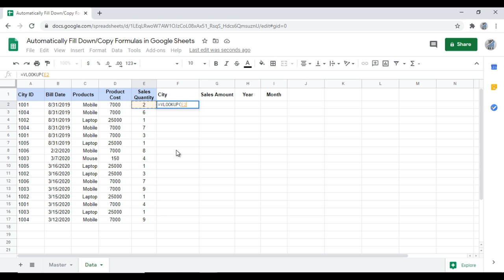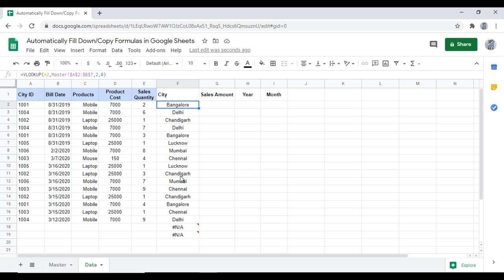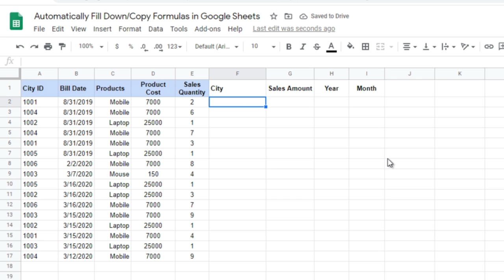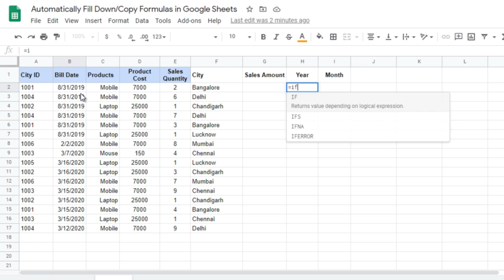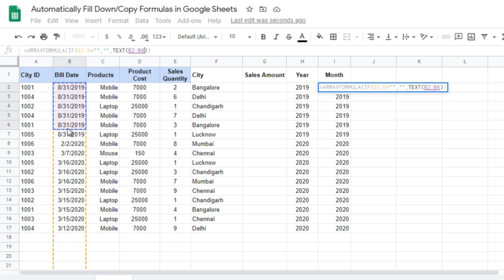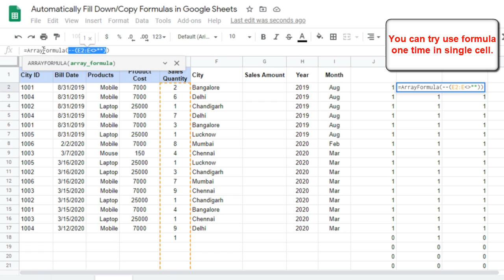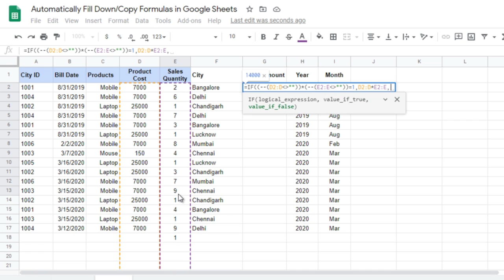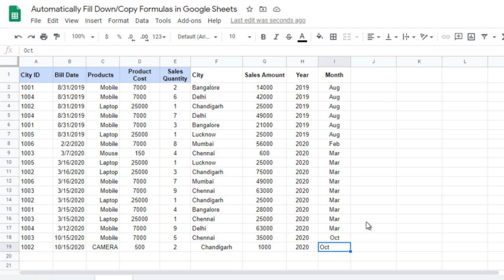Automatic Copy Down Formulas in Google Sheets || Auto Drag Formulas 👈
In this video mentioned about Automatic Copy Down formulas in Google Sheets with Arrays formulas. With the Arrays Auto drag formulas or Auto fill down formulas in Google Sheets.

Follow on Social Media for extra new updates.

TEN POWER TEN